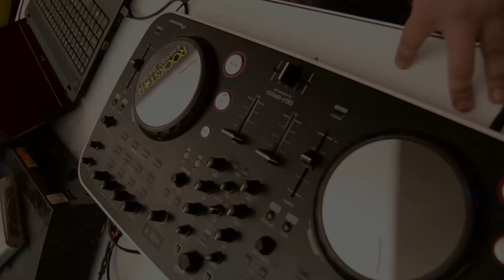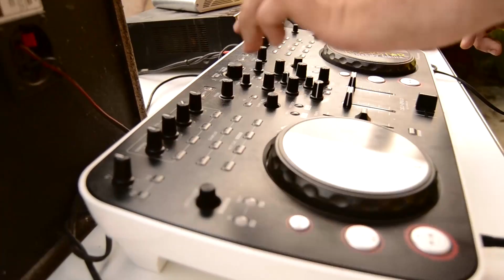Inna Di Streetz Mixtape #1 Red Eyes Sound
1ª Mixtape em formato de video em outdoor  apresentada pelos Red Eyes Sound.
Para a primeira edição foi decidido que seria gravada em 'casa' ,quanto às proximas edições serão gravadas em espaços completamente alternativos e diferente do HABITUAL.

Esperemos que gostem , VEJAM, COMENTEM E SOBRETUDO PARTILHEM!!

Respect

Red Eyes  Sound